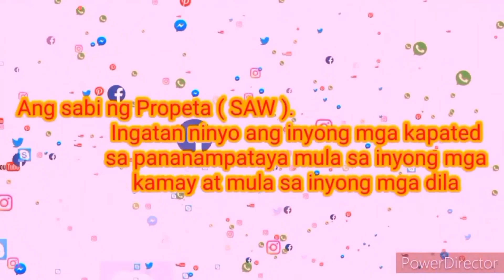NANG MAG MUSLIM SI MARLON